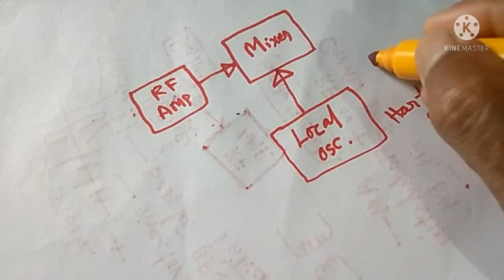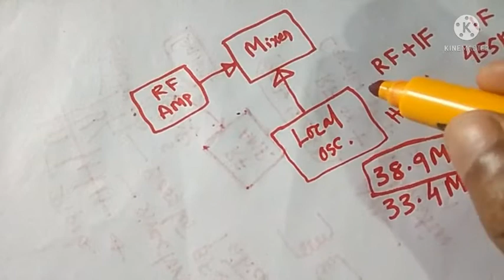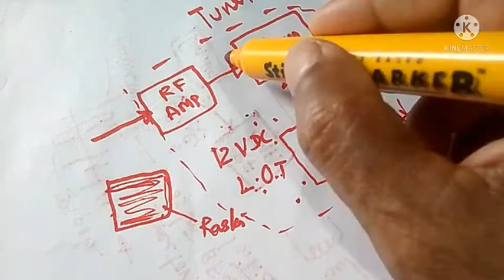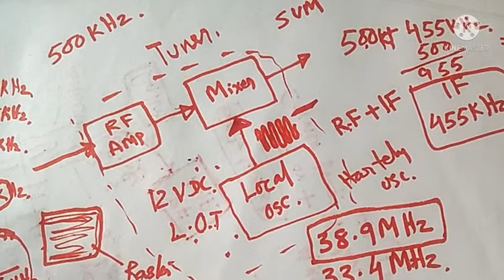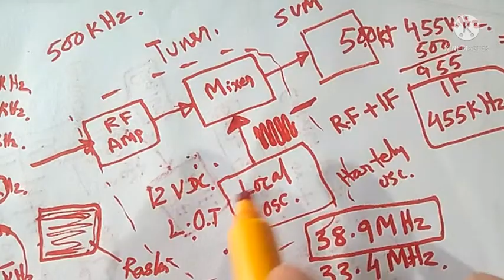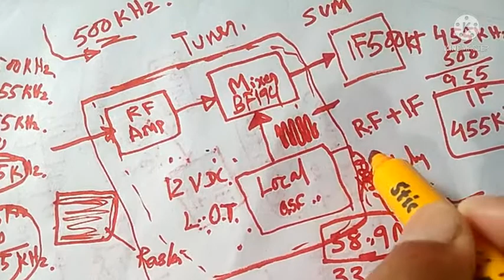Tuner To learn about TV tuner